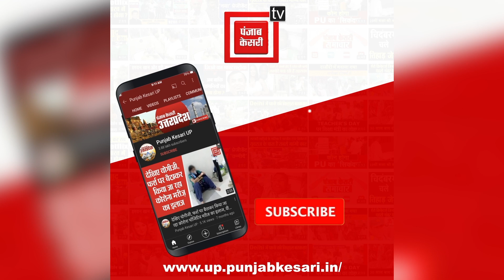आगरा-लखनऊ एक्सप्रेस वे पर हादसा, कार पलटने से एक ही परिवार के चार लोगों की मौत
आगरा-लखनऊ एक्सप्रेस वे (Agra Lucknow expressway) पर हादसा, कार पलटने से एक ही परिवार के चार लोगों की मौत